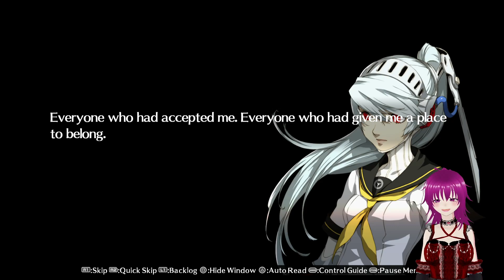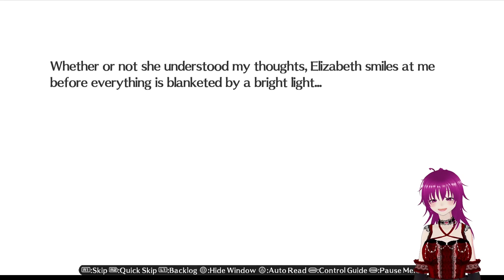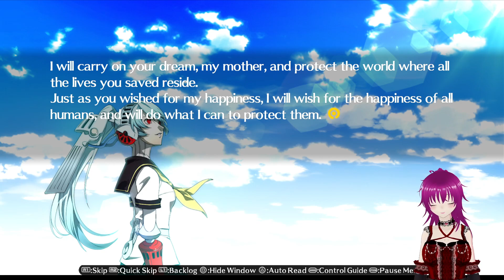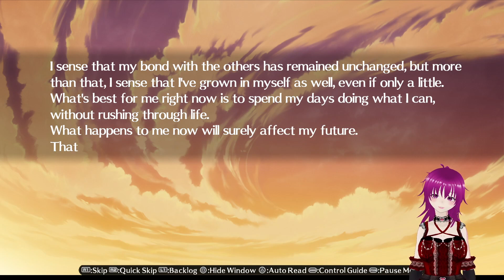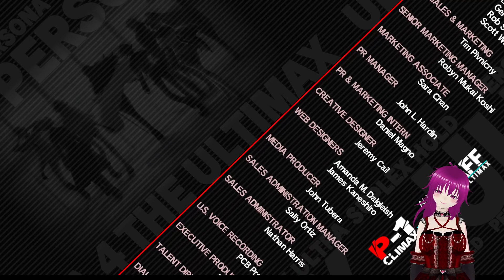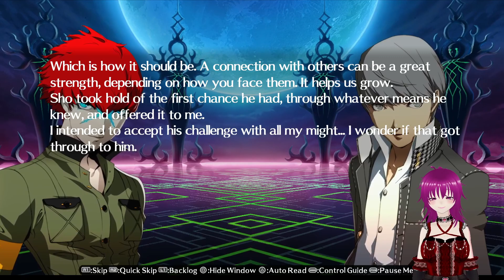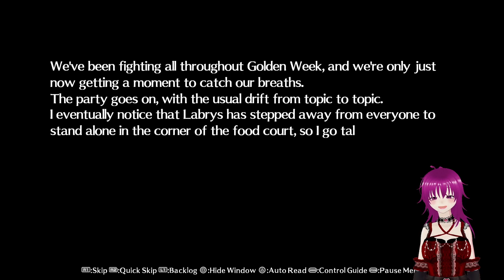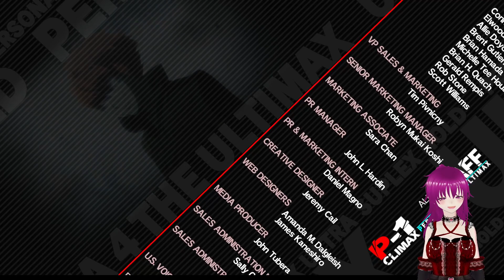Persona 4 Arena Ultimax (27) The End.. For Now~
A lot was done in this video, Perhaps even crying.. Who knows?